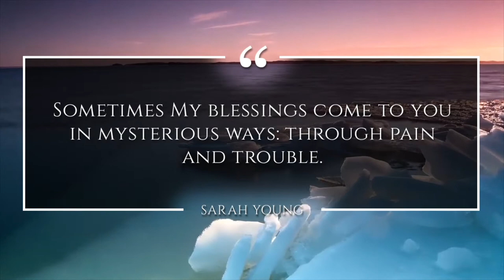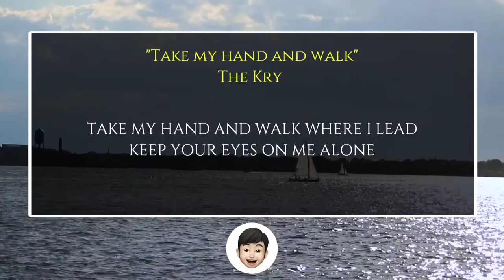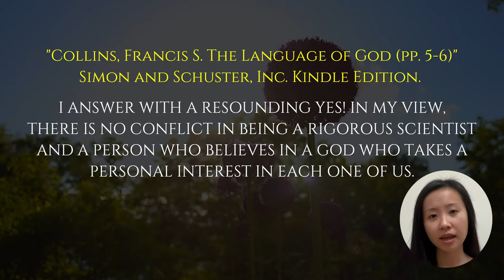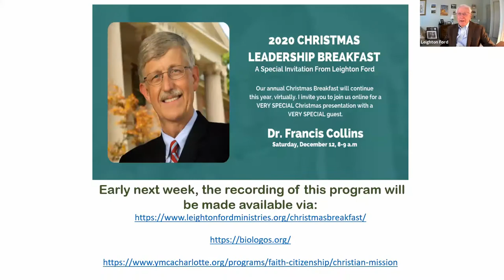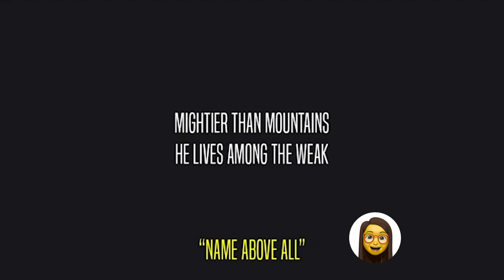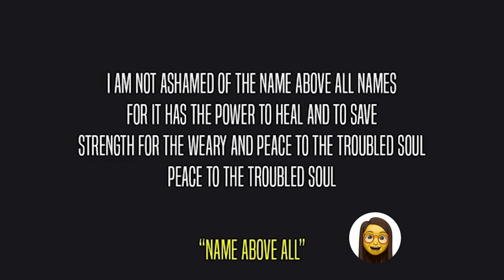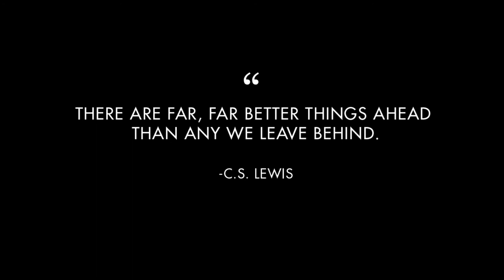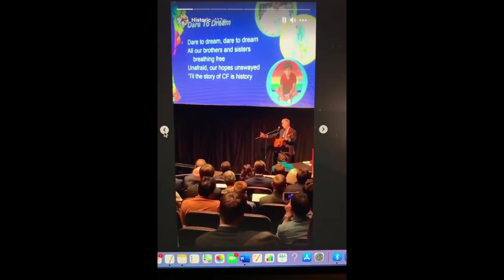A Conversation with Dr. Francis Collins (Part 1)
Part 1 of a captivating conversation with Dr. Francis Collins, Dr. Leighton Ford, and Bishop Claude Alexander. Dr. Francis Collins, MD, PhD, is an advocate for finding harmony in the questions contended by both the science and faith communities. He currently holds the seat as director of the National Institutes of Health, is founder of the BioLogos Foundation, and is author of the book “The Language of God.” This conversation includes Dr. Collins’ journey from atheism to faith while traversing the sciences, his discovery that conversations of faith and of science are not in conflict with each other but actually inform one another, and the implications of faith and science as we face the COVID-19 pandemic.